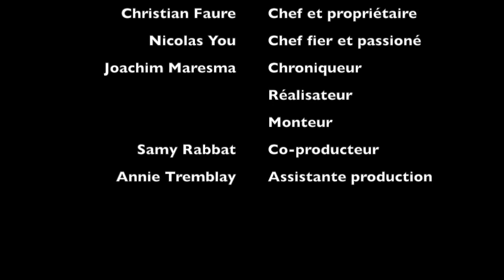La maison Christian Faure - le film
Cette vidéo traite de La maison Christian Faure - le film